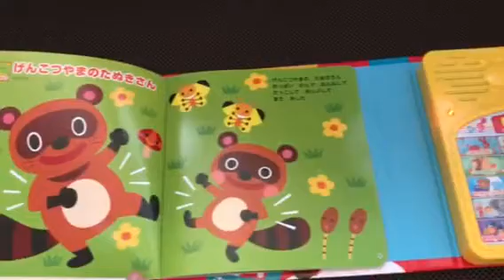げつこつやまのたぬきさん 子どものうた 童謡 Japanese Children's Song,douyou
「きらきらマイクでうたおう！たのしいおうたえほん」Amazonで買う⇒

実際に我が子が喜んでくれた事をアップしています。
うたっておどれる 子どもむけあそびうた童謡 ヒットソング
Japanese Children's Song,douyou,Child book and Toy